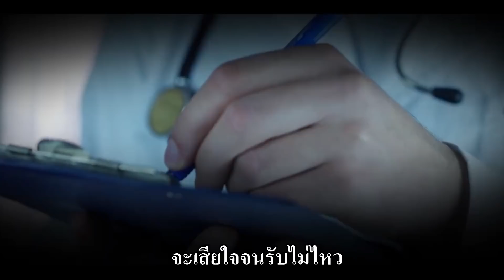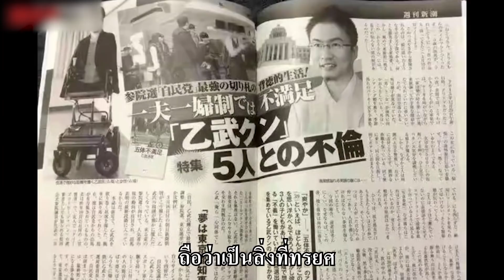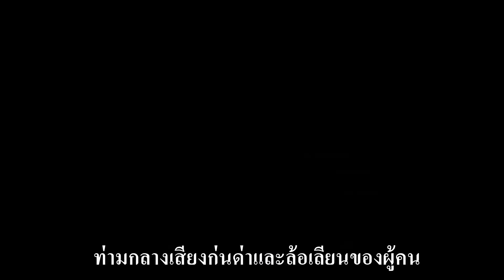เสน่ห์อยู่ตรงไหน?แม้จะไม่มีทั้งแขนและขา แต่นอกใจภรรยามาแล้ว 50คน และเมื่ออายุ 45ปียังมีแฟนวัย 26ได้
“โอโตทาเกะ ฮิโรทาดะ” นักเขียนชื่อดังชาวญี่ปุ่น ที่ป่วยด้วยโรคโฟโคมีเลีย ทำให้พิการแขนขาตั้งแต่กำเนิด จนกลายเป็น “ไอดอล” ชื่อดังที่คอยพูดสร้างแรงบันดาลใจให้กับผู้คน แม้จะมีพร้อมทั้งครอบครัวและชื่อเสียง แต่หลังจากแต่งงานได้ 15 ปี กลับถูกเปิดโปงว่าเคยนอกใจกับผู้หญิงถึง 50 คน